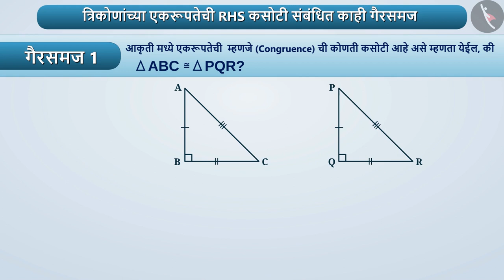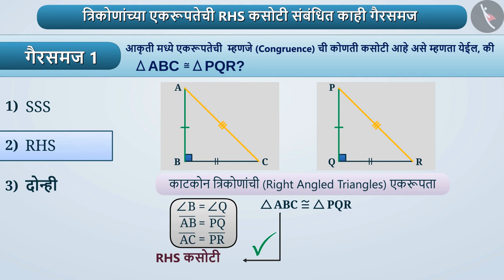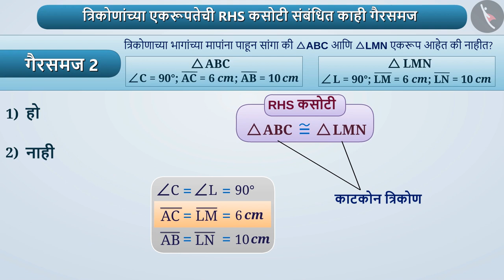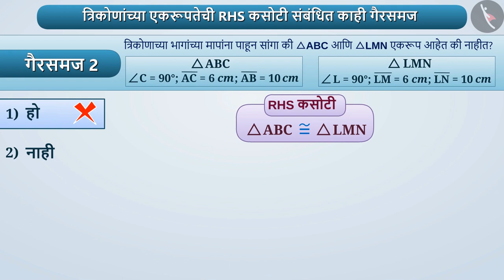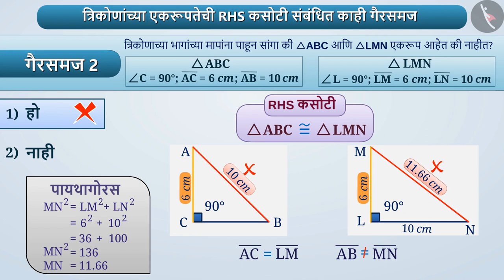त्रिकोणांच्या एकरूपतेची RHS कसोटी|Part3/3|RHS Congruence Criterion of triangles|Marathi|Class 7